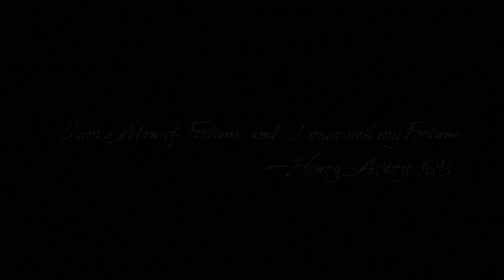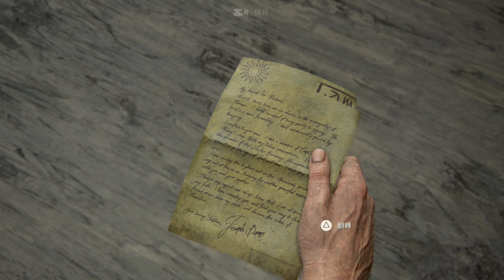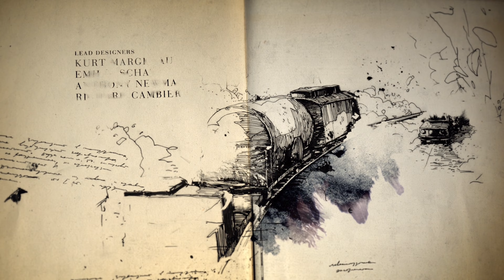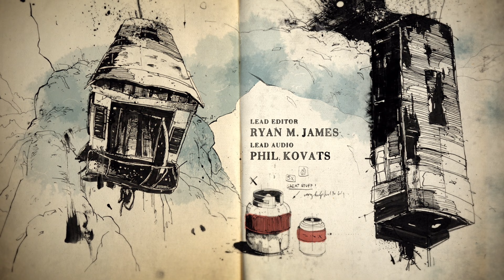Uncharted 4 Remastered｜Part 1｜PS5｜秘境探險4 重製版